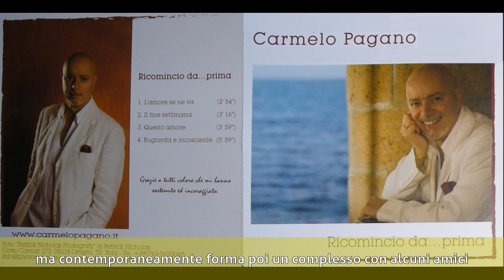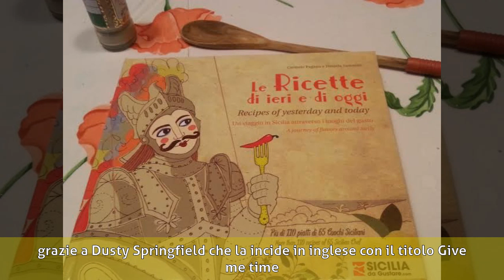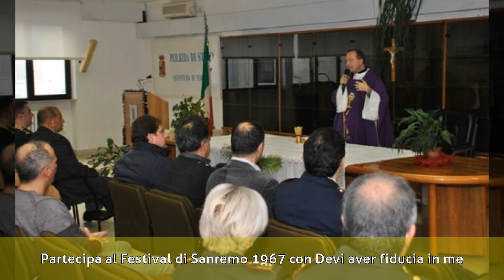Carmelo Pagano - Biografia